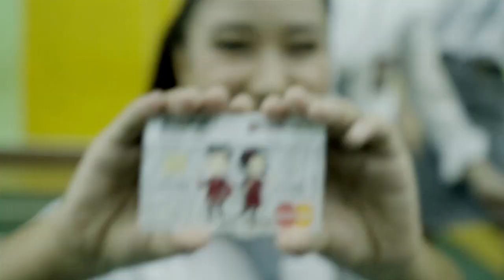Dance SimPel CIMB Niaga Competition – SMKN 6 Jakarta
CIMB Niaga sedang mengadakan Dance Simpanan Pelajar Competition. Ini dia peserta dari SMKN 6 Jakarta.